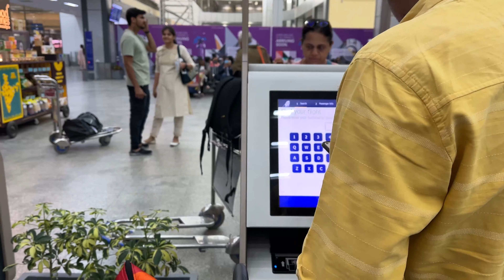સાસુમા સાથે પ્લેનમાં સફર ✈️😍 | અમદાવાદ થી મુંબઈ